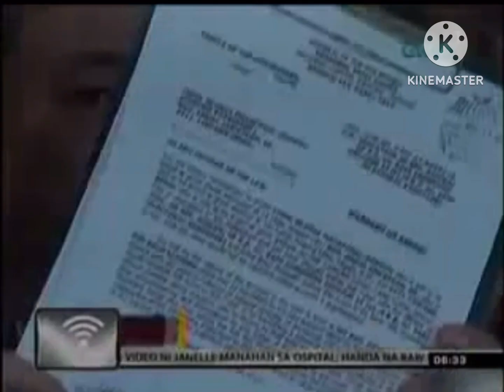24 Oras [21-NOV-2011]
@2011 GMA network all right reversed